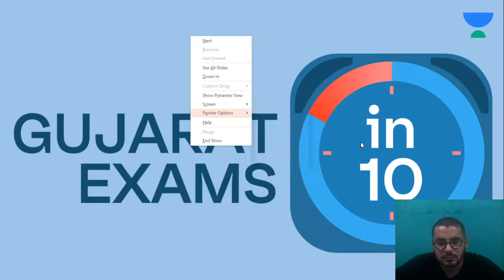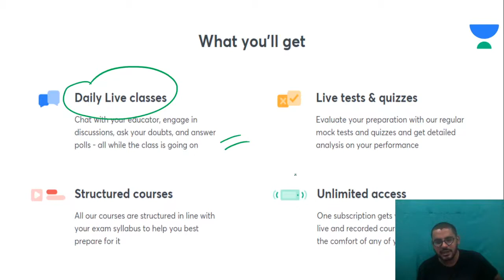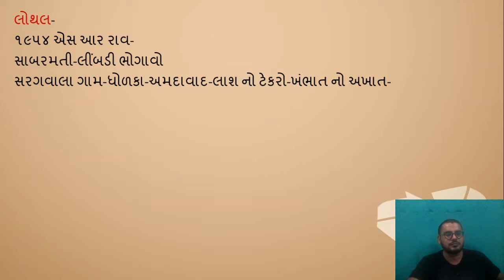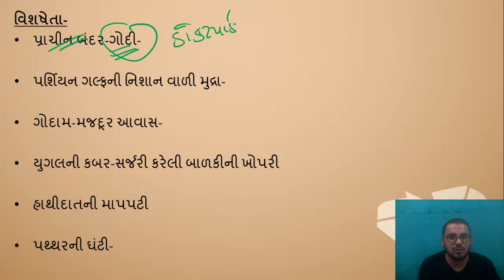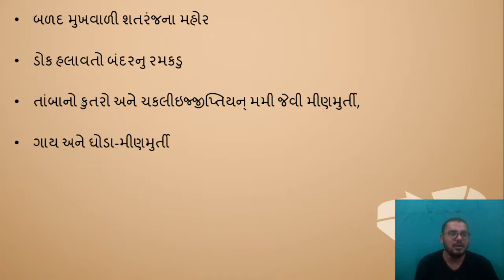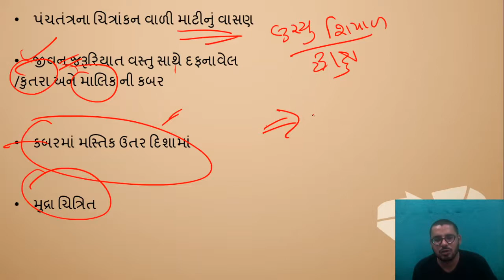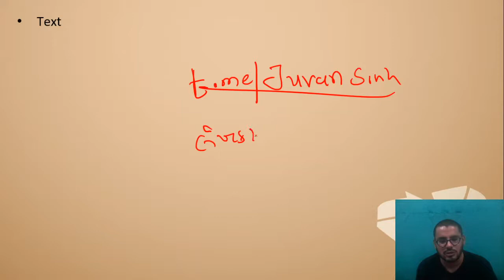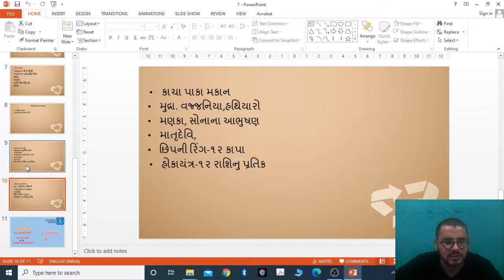Indus Valley Civilisation Sites In Gujarat | Gujarat History [Gujarat Exams in 10] | GPSC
In today's lecture, we’ll be covering the sites of Indus Valley Civilisation in Gujarat (સિંધુ સંસ્કૃતિના ગુજરાતમા આવેલા સ્થળો). Learning about Gujarat will help you in better understanding of Gujarat History for GPSC, resulting in going forward with your preparation for the Gujarat Exams. We’ll be continuing this lecture series of Gujarat History for thorough understanding and completion of your GPSC syllabus.

Juvansinh Jadeja and more top educators are teaching live on Unacademy.

Unacademy Subscription Benefits:
1. Learn from your favorite teacher
2. Dedicated DOUBT sessions
3. One Subscription, Unlimited Access
4. Real-time interaction with Teachers
5. You can ask doubts in the live class
6. Limited students
7. Download the videos & watch offline